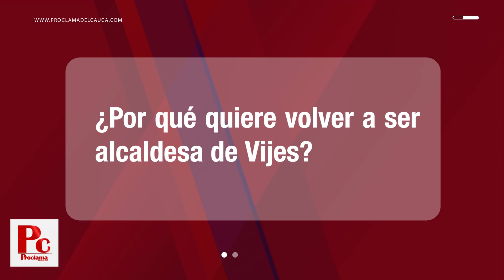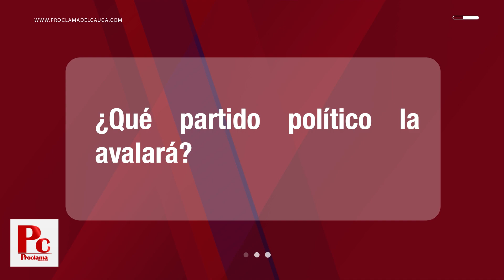Diana Carolina Castaño en busca de su segunda alcaldía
ValleDelCauca: En vista de las próximas elecciones a la alcaldía de Vijes, Proclama Cauca y Valle entrevistó a Diana Carolina Castaño, quien previamente desempeñó el cargo de alcaldesa en el período 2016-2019.

Proclama Cauca y Valle
Somos el medio de comunicación más importante del suroccidente colombiano, en el cual desarrollamos la tarea del periodismo de manera objetiva e imparcial; desde un punto analítico y de opinión.

Encuentra las últimas noticias de la región en nuestra página web